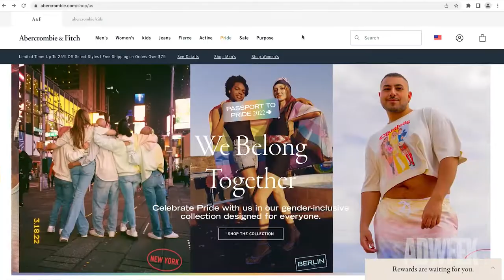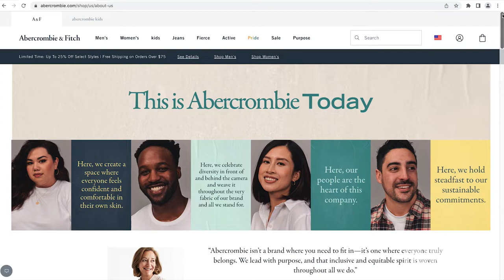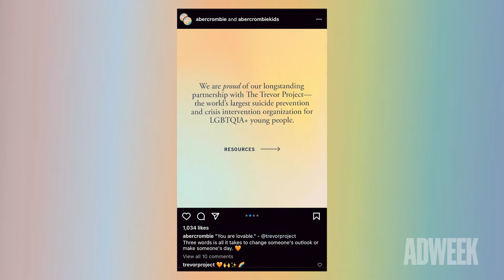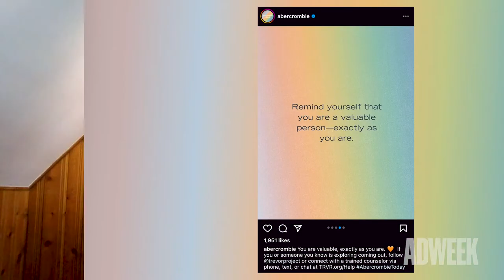Interviewing Cory Weaver from Abercrombie & Fitch | Marketing, Branding and LGBTQ+ Visibility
When it comes to Pride Month, it seems like many brands just add a rainbow to their logo and think that’s all there is to it. However a few corporations that have truly made diversity, equity and inclusion (DEI) part of their brands’ mission and don’t wait for Pride or any other holiday to celebrate diverse communities. This year, we’re spotlighting three brands—NBCUniversal, Abercrombie & Fitch and Lush—that have made it their mission to celebrate and give back to various LGBTQ+ organizations year round.